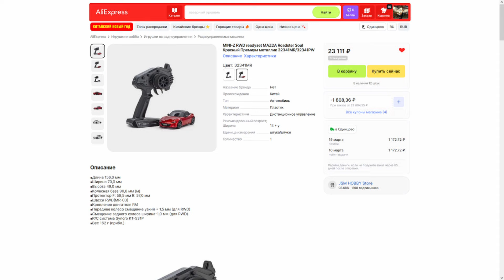Что такое kyosho miniz ?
попробуем разобраться